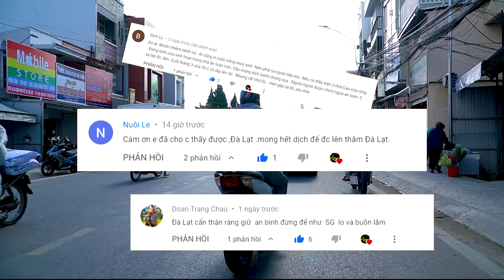Đà Lạt giãn cách ngày thứ 5 - Khách sạn đóng cửa gần hết | Lạ Đà Lạt - Cuộc sống Đà Lạt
Chia sẻ những điều bạn biết về Đà Lạt tại Nhóm YÊU ĐÀ LẠT